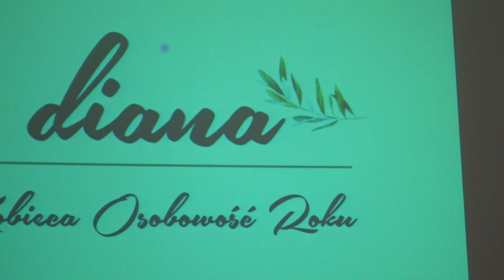IKNW - Gliwice: Diana 2019 00003